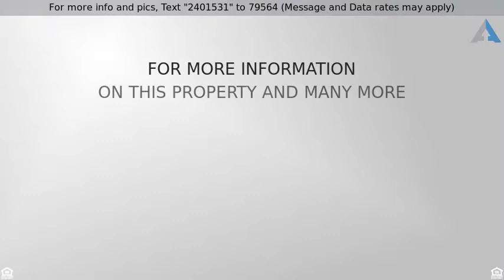Priced at $287,000 - 5122 E SHEA Boulevard 1124, Scottsdale, AZ 85254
Rare opportunity to own this exceptionally well ma

Rare opportunity to own this exceptionally well maintained 2-story, light and bright, nicely updated condo with 2 Master Suites, 2-1/2 Baths with direct access to a one-car garage and has Stone Creek Golf Course views in the Resort-Like gated Milano Terrace .  Enjoy all the upgrades including: new Granite countertops, Stainless Steel appliances in the Kitchen, Tile floors, Carpeting, Paint, Screen door and Ceiling fans. This condo has an Open Floorplan and a Fireplace to warm those chilly evenings.  Enjoy the nights sitting on your private patio or taking a walk on the walking paths adjacent to this unit.  Amenities included:  two sparkling pools (newly updated one is heated), spas, workout facility and recreation center with outdoor grills, picnic areas, fitness center and walking trails. Close to Kierland, PV Mall and easy access to Hwy 51 and Sky Harbor Airport.  Furniture is available by separate bill of sale.